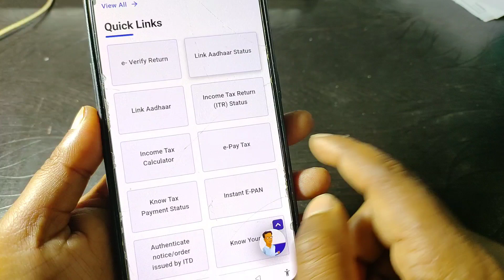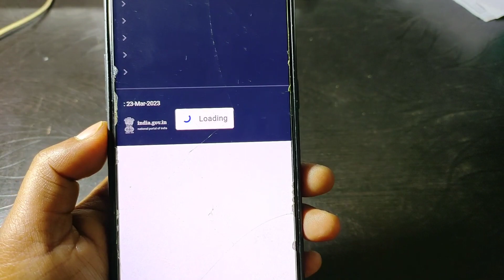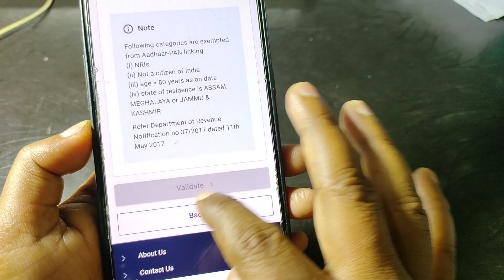How to Link Aadhar card to pan card online free 2023 || Aadhar Card Pan Card Link Kaise Kare 2023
aadhar pan kaise link kare,
aadhar card pan card link kaise kare,
how to link aadhar to pan card free,